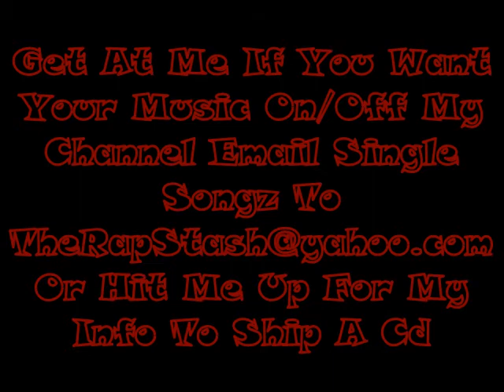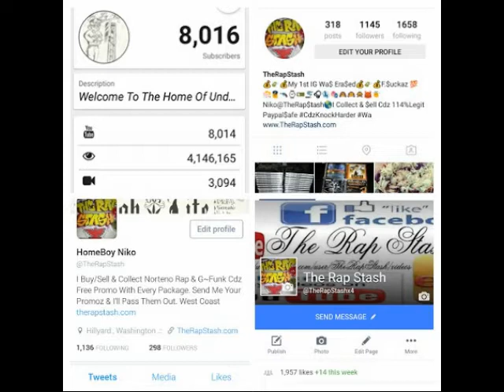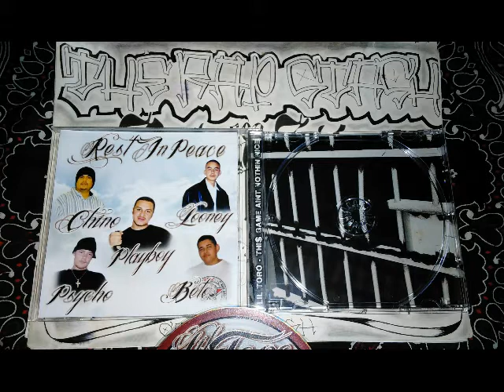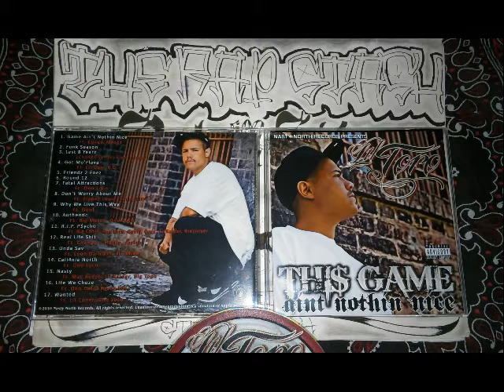Life We Choze By Lil Toro Ft Ono Loco & Young Loc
Nasty North Records Presents
This Game Aint Nothing Nice By Lil Toro
707 Vacavillie California Norteno Rap Album (2010)